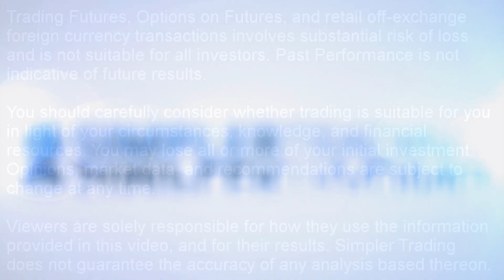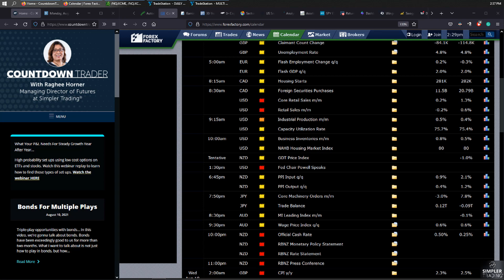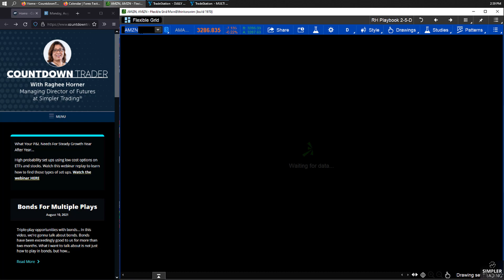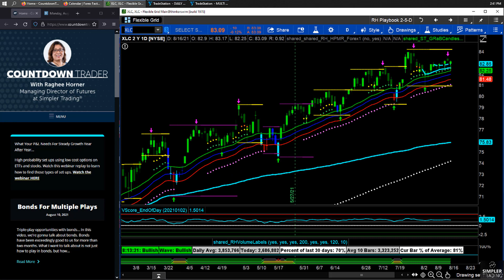Futures Trading: Watching the NASDAQ | Simpler Trading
The tech weighting has never been more important. What's next for the NASDAQ is likely what's next for the market.